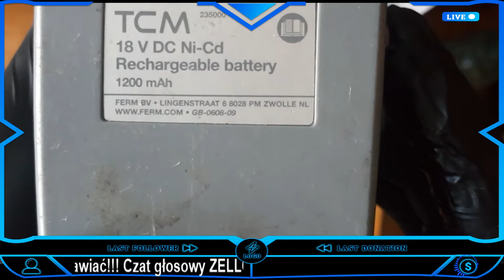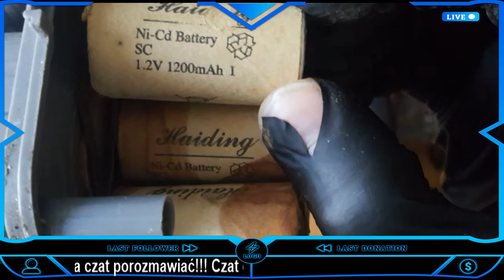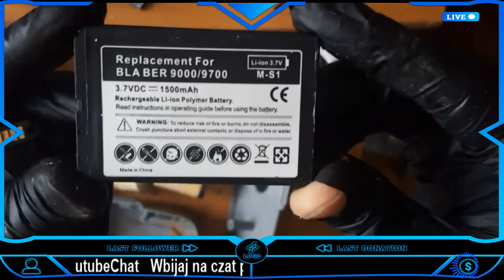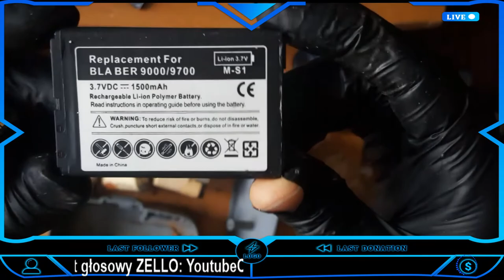Rozwałka akumulatora od wkrętarki - Model TCM 18V Ni-Cd 1200mAh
No i proszę...na życzenie odkrywam to co kryje wnętrze tego akumulatorka :)Dodam też ważną informacje...filmiki które dogram później...będą lądowały na moim dysku chomikuj.pl

Bedzie można tym sposobem stworzyć jakby taki pod-folder  i dogrywać do niego Bonusy..zdjęcia...i kto wie co jeszcze.

Akumulatorki:
Haiding Ni-CdSC1.2v 1200mAh

0:00 Wstęp
2:25 Informacje na naklejce
2:56 Otwarcie obudowy...
6:20 Zabawa miernikiem...
12:25 Rozłożenie akumulatorków
13:45 Co można by zrobić z obudowa??...
15:55 Koniec...